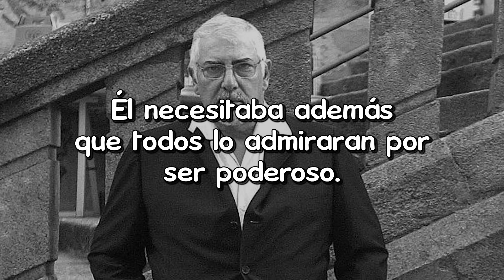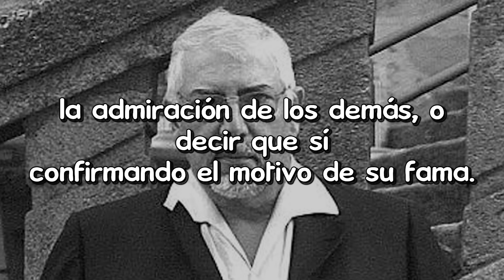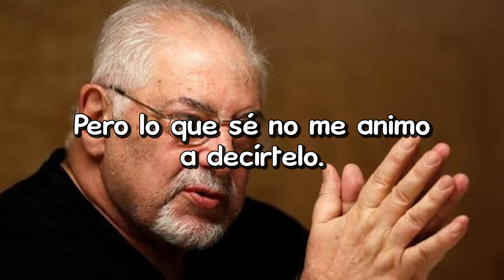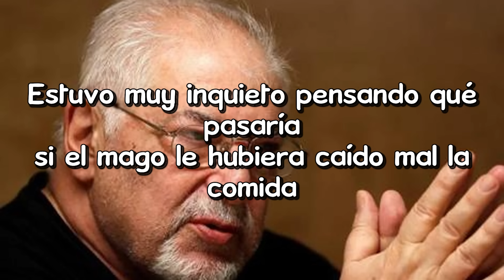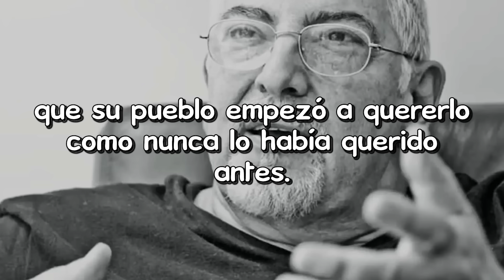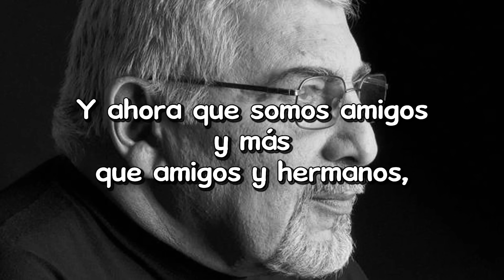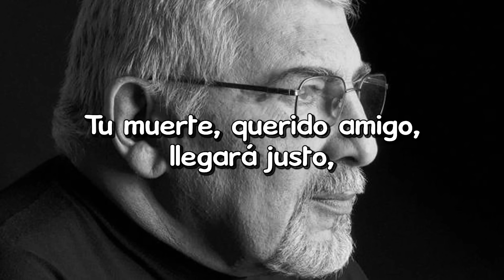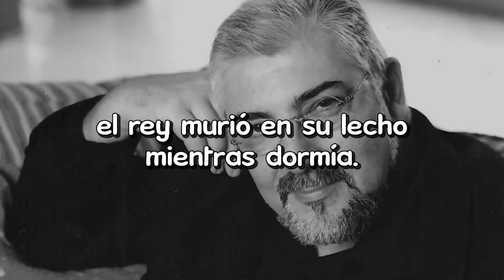Jorge Bucay - El temido ENEMIGO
Había una vez en un reino muy lejano
y perdido, un rey también él necesitaba mirarse en un espejo
que le dijera lo poderoso que era...